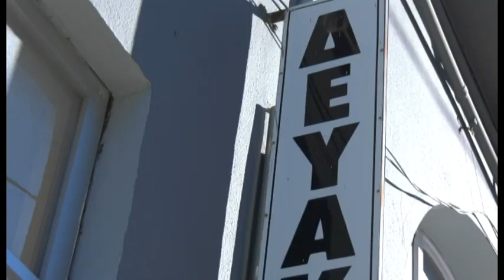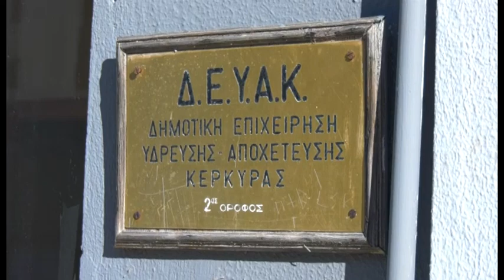ΑΠΩΛΕΙΑ 17 ΣΥΜΒΑΣΙΟΥΧΩΝ ΕΡΓΑΤΟΤΕΧΝΙΤΩΝ ΚΑΙ ΓΙΑ ΤΗ ΔΕΥΑΚ